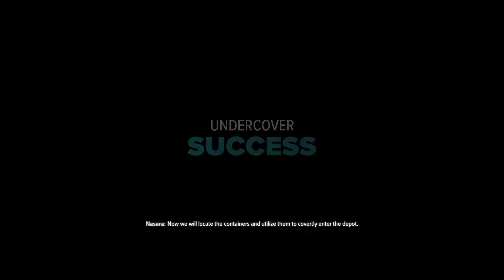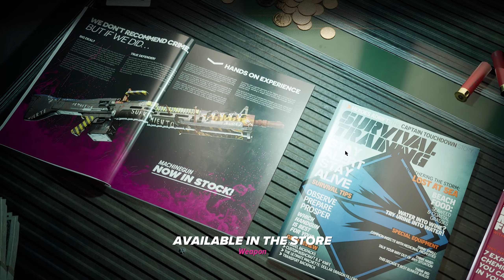Let's play Crime Boss: Rockay City - Dragon's Gold Cup DLC | 100% Gameplay Walkthrough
📖 Scheme, steal, sneak away with the notorious Dollar Dragon!
📖 Travis Baker, a distrustful and spiteful gangster, joins forces with his rival, Dollar Dragon in the first Expansion Pack of Crime Boss: Rockay City. Steal the King’s gold and establish your legacy as the next Crime Boss.

Share your thoughts and experiences in the comments below — I'd love to hear from fellow gamers like you!